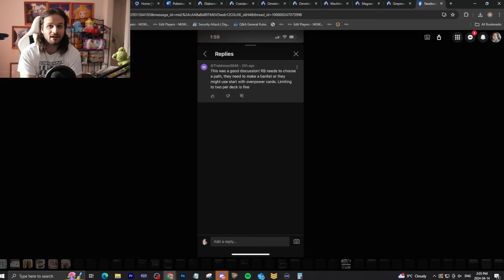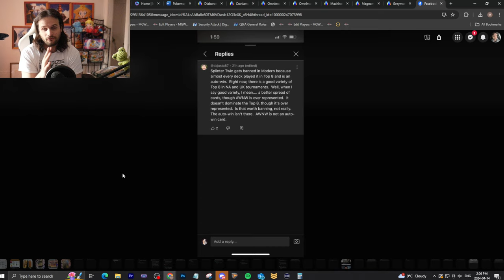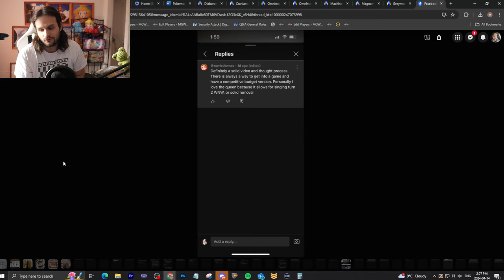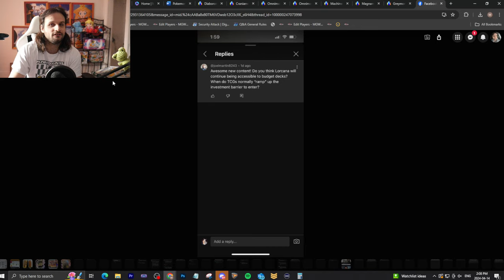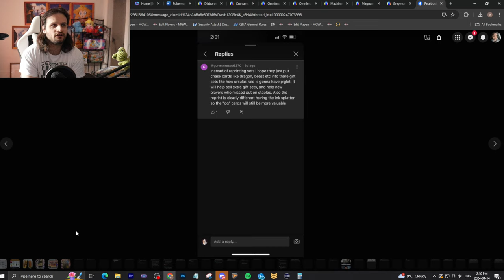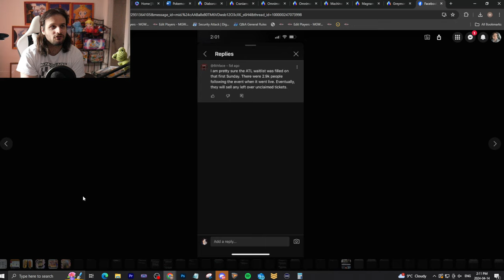Investment barrier to enter Lorcana?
I respond to YouTube comments from the previous week. Let me know what you think!
About
'Super Lorcana World' uses trademarks and/or copyrights associated with Disney Lorcana TCG, used under Ravensburger’s Community Code Policy We are expressly prohibited from charging you to use or access this content. 'Super Lorcana World' is not published, endorsed, or specifically approved by Disney or Ravensburger. For more information about Disney Lorcana TCG,